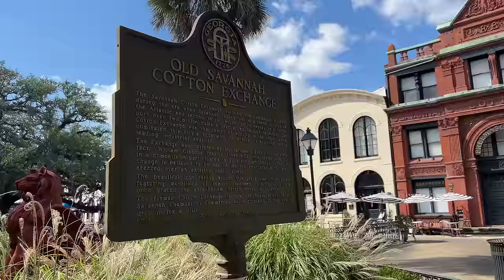Scottish Guy Walks Savannah's Historic Squares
Exploring Savannah, Georgia!

In today's episode, I walk through the historic squares of Savvanah Georgia, including the beautiful Forsyth Park Fountain.